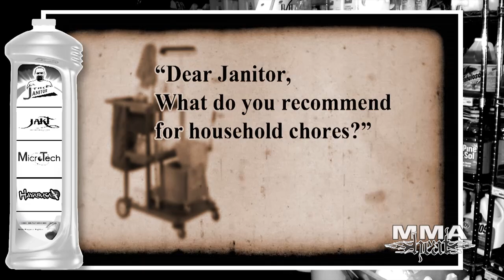UFC 129's Vladimir Matyüshenko: Janitor Tips #1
MMA H.E.A.T. brings you the first installment of "Janitor Tips," with UFC Light Heavyweight Vladimir Matyushenko. Based on Twitter suggestions of janitortips, the former IFL champ gives his own brand of comedic advice on topics such as household chores, plumbing problems and sex. They may be deadpan responses...but what do you expect from a Belarusian bad-ass? Listen, learn, and always RESPECT THE JANITOR!